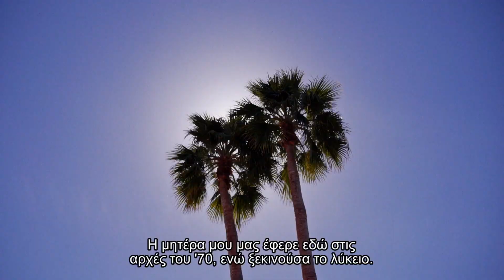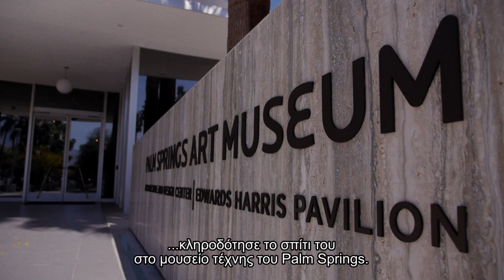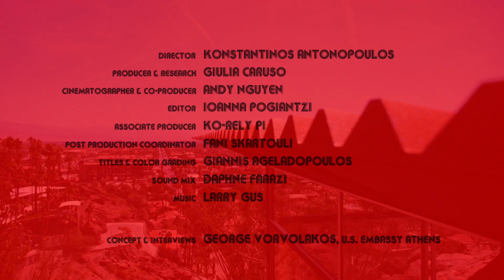Insider's Guide - Palm Springs: Architectural Oasis in the Desert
In Episode 1 of the Insider's Guide we travel to Palm Springs, California to admire its unique architecture and learn why so many fascinating people have built their lives in the desert. Palm Springs was once a secluded retreat for Hollywood stars - a small paradise for sun-drenched rest and rejuvenation during the winter months. Today, the 45,000 year-long residents of Palm Springs retain the fun, carefree character and architecture of the Hollywood heyday, but blend that history with modern cultural activities that attract artists, designers and architects from around the world.

U.S. Ambassador to Greece Geoffrey Pyatt wrote an introduction for the video series in @HuffingtonPostGreece:

“We chose these tourist destinations because they are off the beaten path. They were created from a vision. They were created from that sense of possibility that is a defining feature of the American West. I am a proud Californian. Reinvention is a theme for West Coast Americans. Success in the West comes from fostering a creative environment that allows the best ideas to flourish—that’s the transformative power of Silicon Valley. But these photogenic towns and cities tell new stories of entrepreneurial energy. They show the possibilities from collaboration between local government, non-governmental organizations, and the private sector. These destinations show how citizen involvement can transform communities. We highlight tourism entrepreneurs who have prospered by protecting and projecting the local character of their home towns.

In just a few weeks here, I have already met Greeks working with the same spirit of innovation and entrepreneurship. And I have met Greeks who are eager to raise Greek tourism—which includes some of the most stunning destinations on the planet—to the next level. When you unleash your entrepreneurial spirit and start new collaborations, you never know where it may lead. Visit the Utopia of Arcosanti and take in Desert Art in Palm Springs.